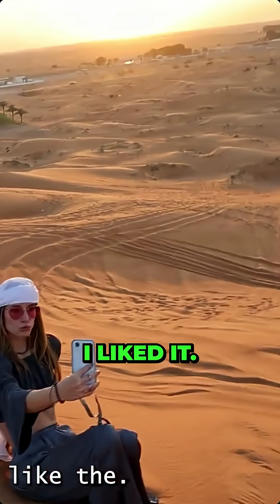Why sand feels harder and slipperier than snow — quick physics explained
Apparently Sand is easier to drive on than Snow?